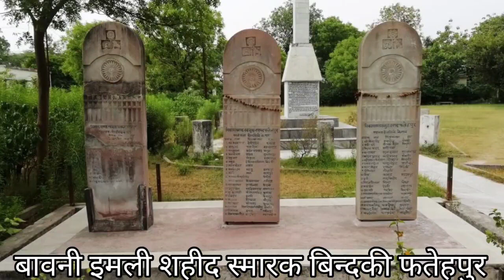बावनी इमली शहीद स्मारक || Bavni imli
बावनी इमली

यह स्मारक स्वतंत्रता सेनानियों द्वारा बलिदानों का प्रतीक है 28 अप्रैल, 1858 को, ब्रिटिश सेना ने “इमली” पेड़ पर बावन स्वतंत्रता सेनानियों को फांसी दी थी। “इमली” पेड़ अभी भी मौजूद है, लोगों का मानना ​​है कि नरसंहार के बाद वृक्ष का विकास बंद हो गया है। जिला के बिंदकी उपविभाग में यह जगह शहर के खजुहा के बहुत करीब है।